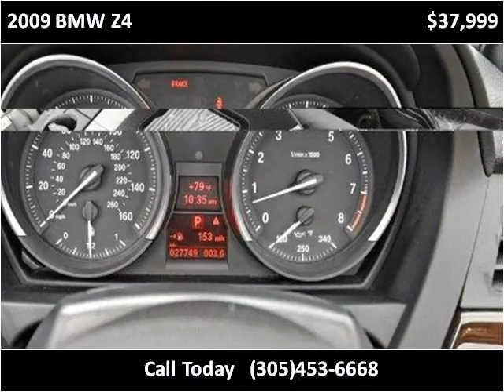2009 BMW Z4 Used Cars Lake Worth FL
This 2009 BMW Z4 is available from Off Lease Only .